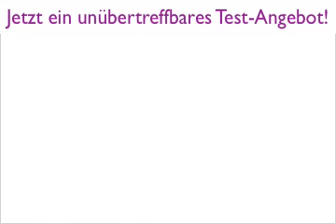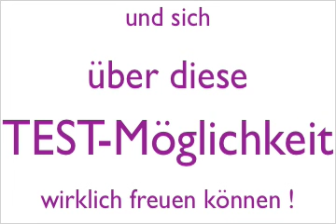der gesunde beste Energy Drink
Max hat wahrscheinlich die besten Argumente sich als
"DER GESUNDE BESTE ENERGY DRINK" zu bezeichnen - Warum - Max ist ein hoch konzentriertes Produkt aus NONI Extrakt 49% - Olive - Traubenkernextrakt - Cranberry - Kornelkirsche - Heidelbeere - Acerolakirsche -

Wer ein bisschen Erfahrungen über Heilwirkungen von speziellen Früchten, Beeren, Kernen, Kräuter usw. mit bringt, kann sich ausmahlen welches Potenzial hinter einer solchen Rezeptur stecken könnte.
Es ist nicht verwunderlich wieviel Wissenschaftler, die keine Marionetten von der Pharma werden wollten, sich mit Noni begannen sich auseinander zusetzen. So auch Prof. Dr. Westendorf beschäftigt sich schon seit ca. 15 Jahre mit der Frucht Morinda Citrifolia weitere Infos auf Webseite

Die letzten Jahre berichteten unglaublich viele Menschen mit Altersdiabetes von Verbesserungen ihrer Blutzuckerwerte während der Einnahme von Tahitian Noni International! Viele sprechen sogar davon, dass sie nach einer gewissen Zeit total auf ihre Insulinspritzen verzichten konnten.

Das verlockte auch viele Verkäufer von Tahitian Noni International dazu, dies auf ihren Webseiten kundzutun, was wiederum viele arbeitslose Juristen nutzten dies als Heilaussagen zu klagen. Zusätzlich kommt hinzu, dass ganze Industrien und Berufe von dieser Volkskrankheit viel Geld verdienen und natürlich jeden Mitbewerber mit fairen aber auch oft sehr unfairen Mitteln zu bekämpfen.

Nur diese Umstände konnten dazu führen, dass kein Medikament, kein Nahrungsergänzungsmittel und kein Lebensmittel so gut wissenschaftlich dokumentiert und untersucht wurde, wie die Frucht “Morinda Citrifolia”. Zu diesen Untersuchungen wurde meist das Noni-Produkt von der Firma Tahitian Noni International von Morinda heran gezogen. Noni ist in der Zwischenzeit zu einem sehr beliebten eigenen Studienfach für Studenten und Wissenschaftler geworden.

Weil Noni den Hormon und Stoffwechsel nachweisbar und physisch spürbar positiv beeinflusst, ist es nicht verwunderlich, dass das konzentrierte Noni-Produkt "MAX" als gesündestes beste Energy Drink gehandelt wird.

Noni ist in aller Munde in der Alternativ-Szene

Hier möchte ich ihnen eine sehr aktuelle Studie speziell über Diabetes Typ 2 sehr vereinfacht vorstellen. Sie können aber jederzeit eine ausführliche Version dieser Studie anfordern.